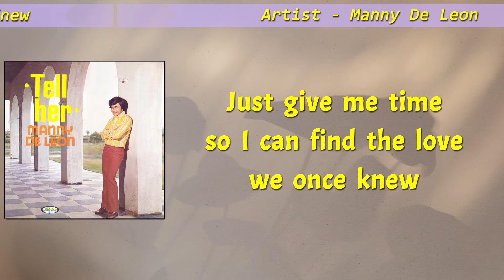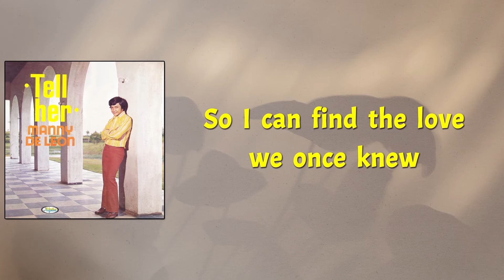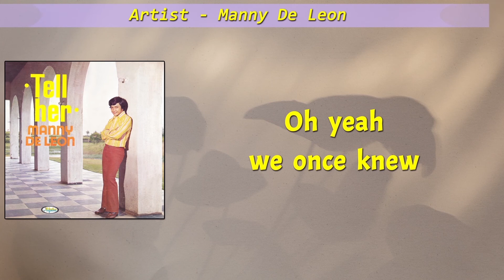Manny De Leon - THE LOVE WE ONCE KNEW (Lyric Video) OPM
MANY cute things I have to tell. “Cute” is my word, for isn’t Manny cute from head to foot?  Isn’t the happening phenomenally cuter?  And isn’t it the cutest of them all is that, having known Manny from the days of obscurity to days of controversy, he is second nature to me now?  Very flattering, don’t you think so?

How nice it is to muse on Manny’s arrival.  I’m made to feel a year younger and very much lighter inside.  Why, he almost missed the last trip to the magic circle!  But with cute things magically pieced together like a priceless mosaic... such as boy-next-door appeal, you know, plus smart ability to belt a song, this spiced with youth and confident, tolerant outlook, a dash of controversy here, and a pinch of gimmickry there... VOILA! VOILA! – a STARRR from many lightyears far away is born (or is it made?).

Now, will someone please come out and tell where Manny has failed, so as not to be called Mr. Phenomenon or to be less deserving the public adulation and fanaticism he now enjoys?  He has arrived in both worlds of celluloid and wax.  And in his arrival, what does count really?  Is it the unorthodox fashion?  Or the usual run-of-the-mill success story?  Or none at all!  For what matters is he being cute Mr. Success now, a paragon of many disillusioned or daydreaming youth, and a predicament worth all the envies, intrigues, and superlatives, as well as the heaving breast can endure?

Too obsessing is the thought of how and why does Manny click.  With this, pardon if I differ.  Mind you, it’s not as simple as putting two and two together or remembering which side of the bed you got up this morning.  To my mind, Manny’s singing ability is his key to success for how can he be what he is now without that called for talent (just like a house without a door, you know).  I’m sure Manny is not a copycat; he has his own style, which of course gives him a distinction, to think that these days, one who apes a Stateside singer is sneered at to no end.

This album debut is significant.  Manny is out to prove that he has become successful on his own, that he has become sophisticated in the passing of the season, and that he is niched verily in the hearts of millions.

By OSKAR SALAZAR

Song:  THE LOVE WE ONCE KNEW
Artist:  Manny De Leon
Composer: Danny Subido

Lyrics:

Now that I offended you
Please tell me where am I suppose to see you
So I can find the love we once knew
Oh yeah, we once knew

Give me just another chance
I’ll tell you I’ll be faithful too
Just give me time so I can find the love we once knew

I won’t tell you any lies
But please forgive me now
And I promise I’ll be true
Because I love you so

From the album Tell Her
Released by Alpha Records, Reissued on CD, 1970

Album Tracklist
01. Tell Her
02. Honey Come Back
03. Dear Someone
04. The Love We Once Knew
05. I Wanna Be Your Lover
06. Nora, Nora
07. One Two Three
08. When You Left Me
09. Motorcycle Boy
10. Because (duet with Nora Aunor)
11. Angel On My Shoulder
12. Goodbye Kiss